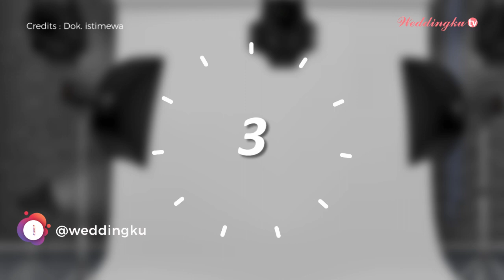4 Tips Memilih Vendor Wedding Photography yang Tepat